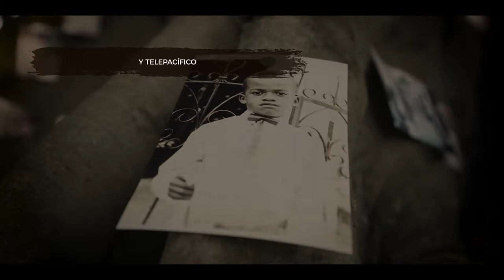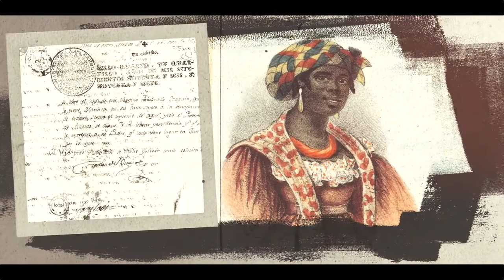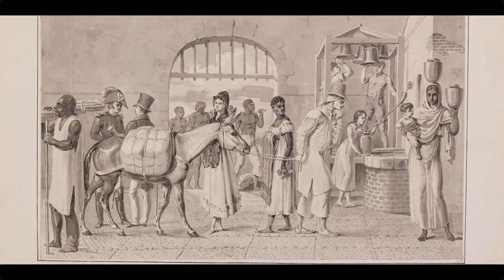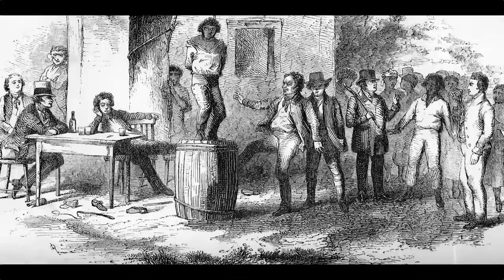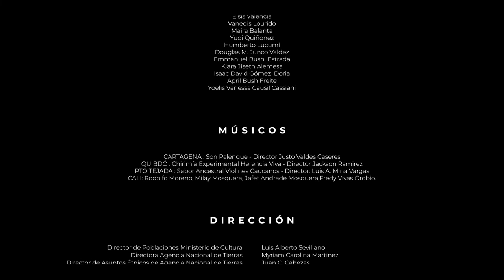Proyecto 170: Capítulo. Post Abolición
El 21 de mayo de 1851 se firmó la ABOLICIÓN de los esclavizados, ley que indemnizó al esclavizador y desfavoreció a quien verdaderamente padeció la tragedia de la esclavización: africanos y sus linajes nacidos en el nuevo mundo, aplazando la IGUALDAD de derechos para todos los nacidos en Colombia.